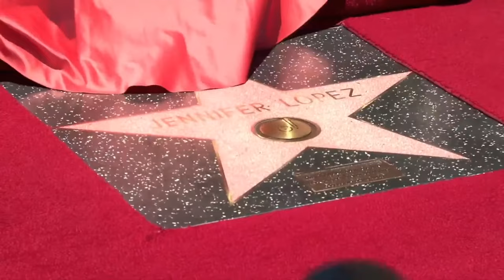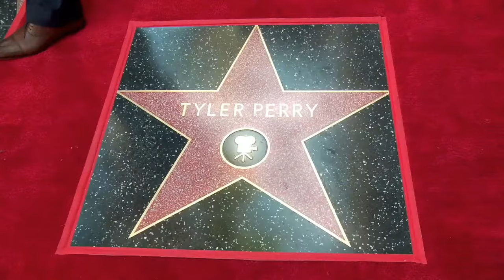Melba Moore Walk of Fame Ceremony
Join us as Melba Moore receives a star on the Hollywood Walk of Fame.